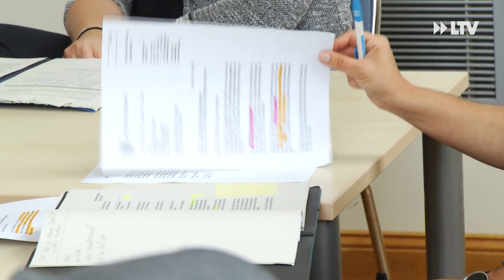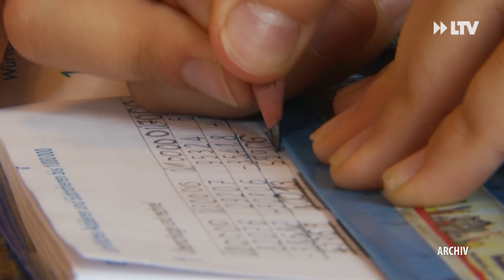So startet Cottbus in die Schulzeit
Über 750 Schülerinnen und Schüler besuchen am Montag zum ersten mal den Unterricht. Und 2020 wird wohl ein ganz besonderes Schuljahr. Die Corona-Pandemie ist nämlich noch nicht überstanden. Deswegen hat jede Cottbuser Schule, über die Ferien, drei verschiedene Hygienekonzepte erarbeitet.